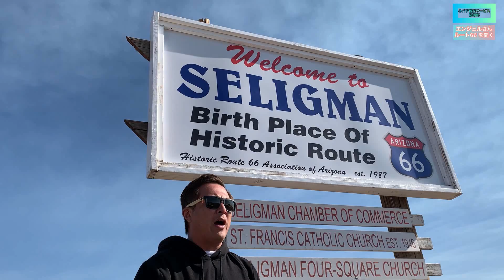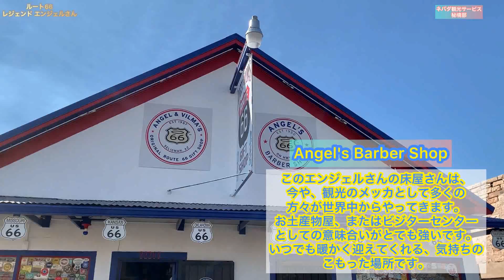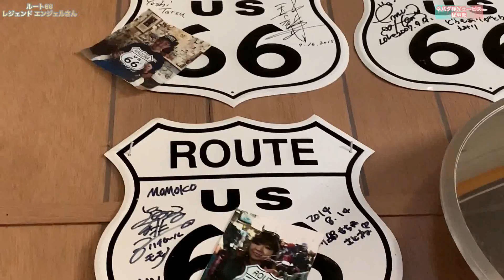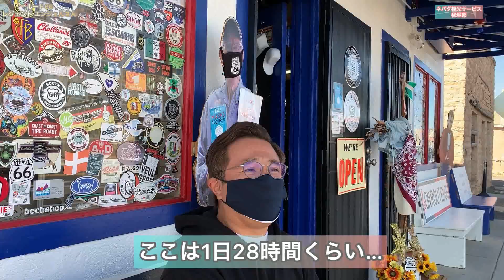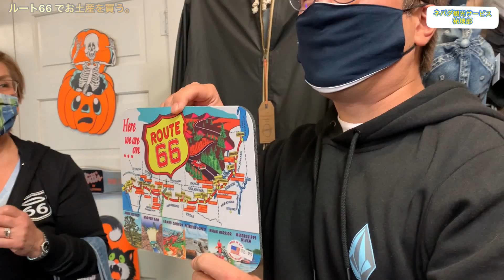【ルート66】セリグマンでショッピング三昧!!レジェンドの理髪店はお土産天国だった!! ネバダ観光サービス秘境部season7 ⑥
”母なる道”ルート66は無くなる運命だった!　信念でそれを覆した伝説の男に会いに行く!
そして”これぞアメリカの買い物” ”人気お土産BEST5”をご紹介!!

このチャンネルは、ラスベガスを拠点としたアメリカ西部の絶景を案内しています。